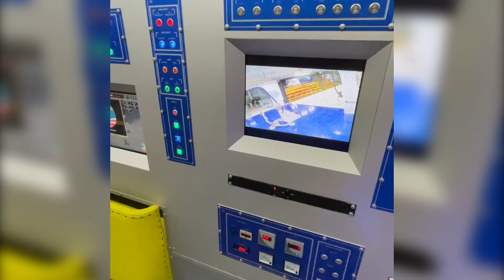Aras Uzay Kampı'nda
Aras İzmir'deki Uzay Kampı Türkiye'yi ziyaret ediyor.

Güneş Sistemindeki gezegenler ve Kızıl gezegen Mars hakkında bilgi edinirken, uzayda bitki yetiştirmeyi, Discovery Uzay Mekiğini ve roket yapım atölyesini keşfediyor.

00:00 Uzay Kampı Giriş
00:48 Güneş Sistemindeki Gezegenler
01:35 Kızıl Gezegen Mars
02:17 Sulu Piyano
03:17 Uluslararası Uzay İstasyonu (ISS)
03:33 Discovery Uzay Mekiği İçi
04:36 Uzay Yürüyüşü
04:56 Discovery Uzay Mekiği
05:33 Roket Yapım Atölyesi
06:45 Deneyler